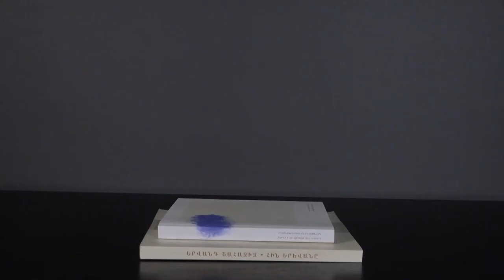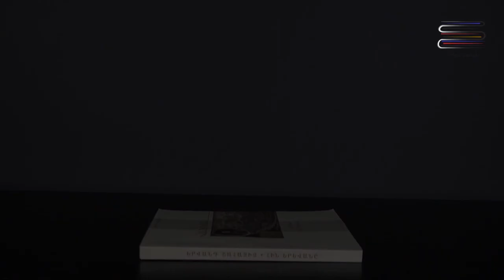Իտալո Կալվինո. «Անտես քաղաքներ» — Հրայր Խաչատրյան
Երկար դադարից հետո մեր հաջորդ փոդքասթը պատրաստ է:

Իտալո Կալվինոյի այս վեպը համարվում է պոստմոդեռնիստական գրականության լավագույն կոթողներից մեկը... 55 երևակայական քաղաքներ, որոնք իրական կարող են լինել կամ արդեն իսկ կան և կրում են կանացի անուններ... Աշխարհահռչակ ճանապարհորդը (Մարկո Պոլո) և խանը (Խուբիլայ) սպասում են նոր քաղաքային իրականությունների կամ միֆերի բացահայտմանը: